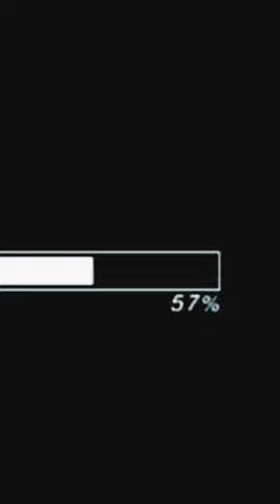Neymar Revenge dance | WhatsApp status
@crazy xyz
@mr beast
@5minute crafts